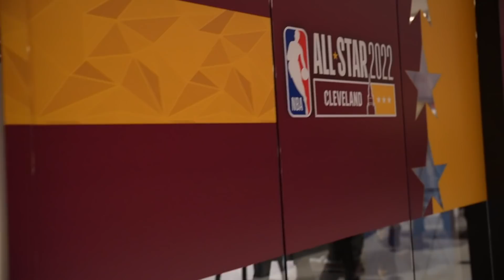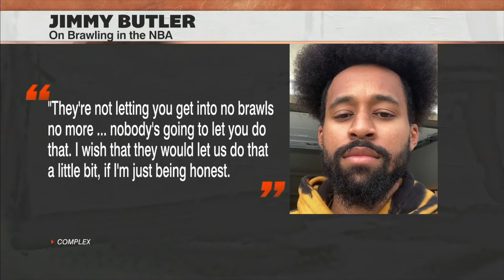I checked up against D’vontay Friga for the first time..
Missed hooping dearly..this was literally my first game back! Felt great to be out there! Make sure you tune in to the NBA All Star Game Feb 20th on TNT!